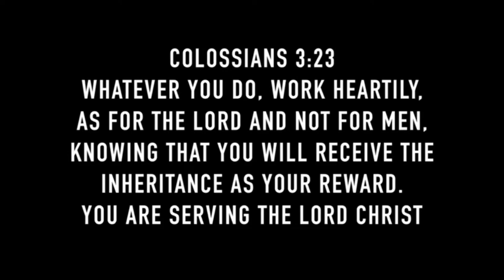CRAVE CHURCH CITY GROUP HANGOUT VLOG